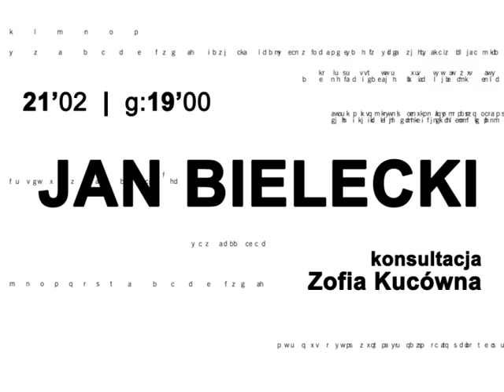JAN BIELECKI | konsultacja: Zofia Kucówna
konsultacja: Zofia Kucówna
wykład wstępny wygłosi prof. Alina Kowalczykowa

obsada:
Katarzyna Dąbrowska, Zofia Kucówna, Maria Semiotuk, Waldemar Barwiński, Jacek Beler, Grzegorz Kwiecień, Krzysztof Ogłoza, Sebastian Ryś